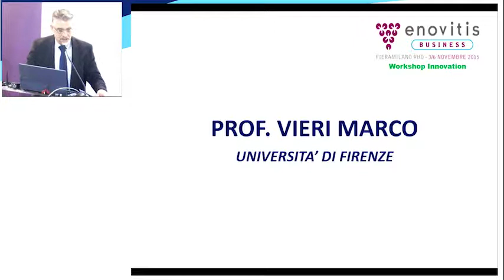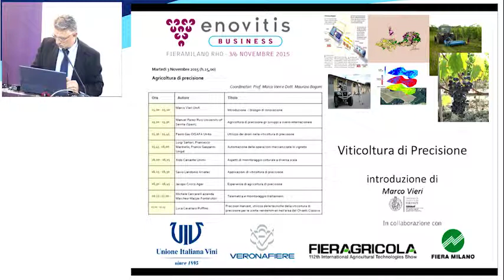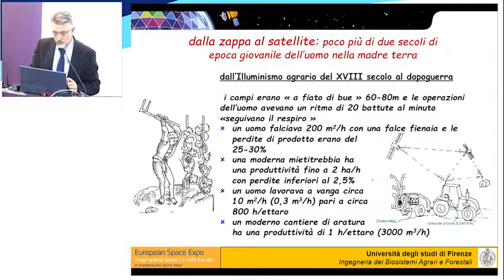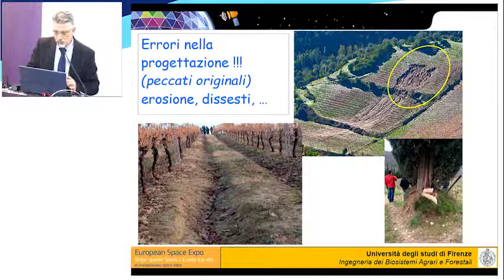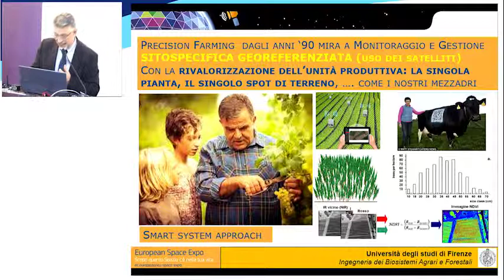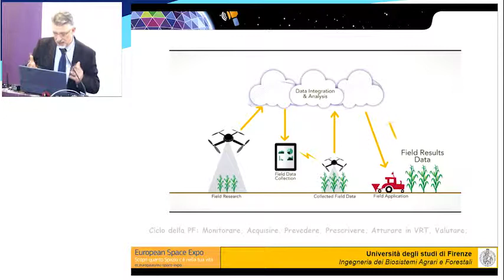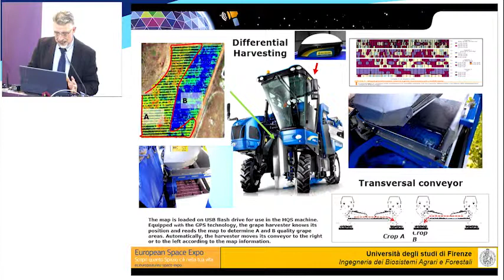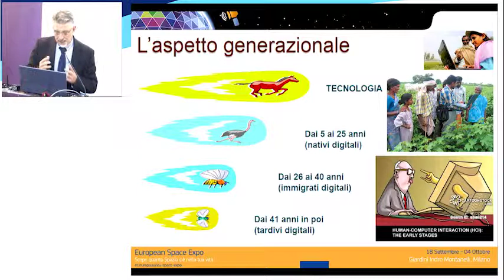Marco Vieri @ Enovitis – Simei 2015